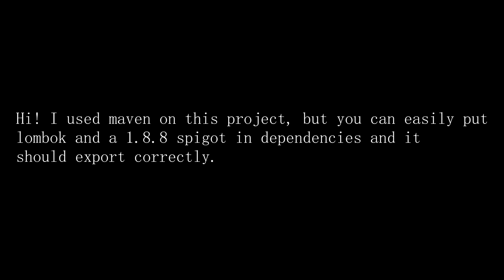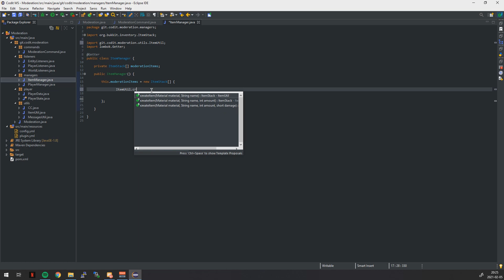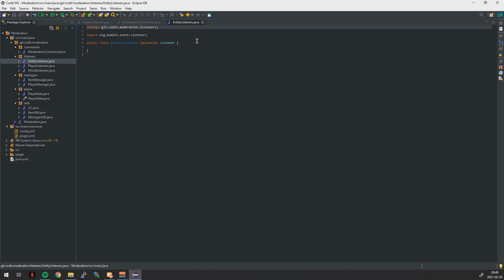Bukkit Speed Coding | Moderation Plugin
Bukkit Speed Coding #1 - Moderation Plugin
In this video, I'm coding a Minecraft moderation plugin using a spigot 1.8.8. Keep in mind that this is entertainment, I think that watching speed code can be relaxing and therefore is not a tutorial. If you want me to do tutorials, just ask in the comments and I will be glad to.

Musics:
 1. Jazz Cartier - LIL WAYNE
 2. Masked Wolf - Astronaut In The Ocean
 3. Juice WRLD freestyle sur "Reine" de Dadju / "Campfire Song"
 4. Lil Nas X - HOLIDAY

I do not clam to own any of the music in this video.